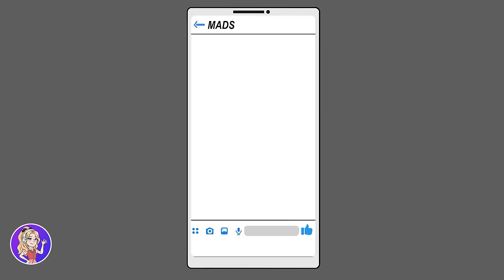My BFF Can’t Stand Seeing My Family Happy